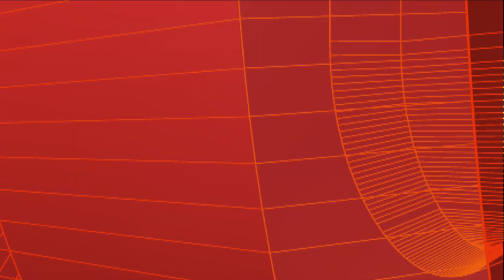Domenic Marte en el Encuentro Musical Navideño 2018 (parte 3)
ESTA SEMANA EN ENCUENTRO LATINO: Entrega final de lo que es nuestro Encuentro Musical Navideño 2018. Hoy tenemos el gran placer de conversar con el talentoso joven artista del género de la Bachata, Domenic Marte.

Contrataciones:
Eddie Rodríguez

Si usted desea mas información sobre este tema, por favor envíenos un mensaje y con mucho gusto le ayudaremos.

USTED PUEDE VER A ENCUENTRO LATINO DE LAS SIGUIENTES MANERAS:

POR TELEVISIÓN DOMINICANA:
SÁBADOS 8:00AM

1. GET LOCAL
2. LATINO
3. ENCUENTRO LATINO